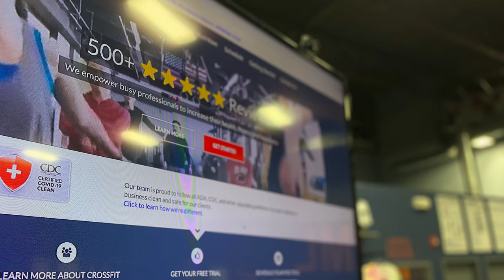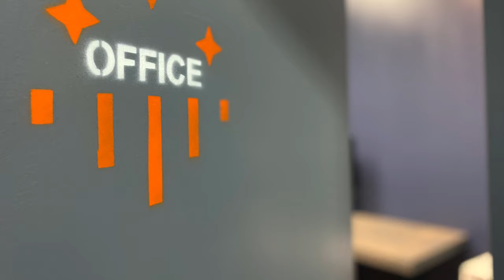TOUR || Wayne CrossFit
Wayne, Pennsylvania